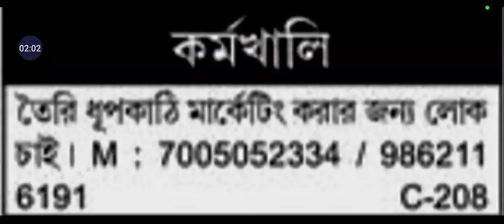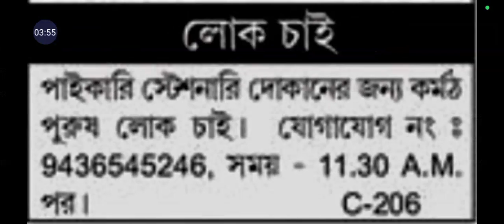Daily Update Agartala Private Job| Part-Time Job| Tuesday,23.97.2024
(H Channel Tripura Jobs) WhatsApp group: ♥️👉WhatsApp group click and join
1. 8th pass khlaijak hinkhe nirok madhyamik exam riwi mannai,
2. 10th failed wngjak hinkhe madhyamik exam riwi mannai kaham marks manwi.
3. 12th ni bagwi bw same nw kaham marks manwi exam pass khlai mannai.
Admission khlaina bagwi wansokgui  tongkhe angbai krwngdi WhatsApp number wo. Hambai.
Current Job Update Pdf Apply link bw aah pdf o nw click khlai khe apply khlai manai PDF

phungo update sokphaiya haini bagwi je update sokphai phro si nirokno share ma khlaio. Tinini update hinkhe sarik rogo mangnw update sokphaio.

Stay informed with the latest Private Job updates in Agartala, Tripura for the year 2024. This daily update will provide you with the essential information you need to secure the job you desire. Don't miss out on this valuable resource to stay ahead in your job search!